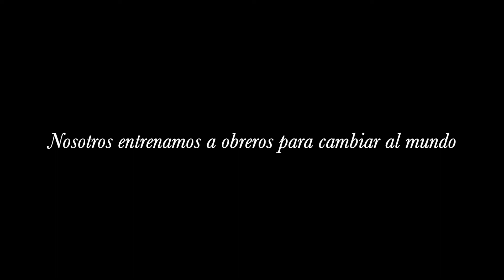Hazlo por Dios sin temor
Testimonio del estudiante Manrique Peréz